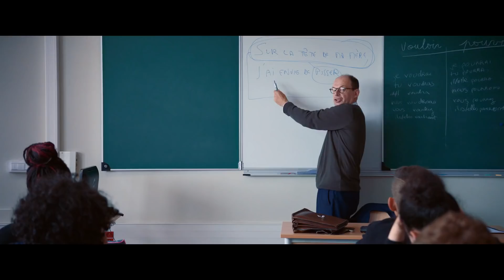El buen maestro Trailer español HD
Sinopsis: François Foucault, de 40 años, es profesor de literatura en el prestigioso instituto de París, Henri IV. De pronto, una serie de circunstancias le obligan a dejar su puesto de trabajo y a aceptar una plaza en un instituto del extrarradio de la ciudad, en una zona conflictiva

Director: Olivier Ayache-Vidal
Reparto: Denis Podalydes, Pauline Huruguen, Abdoulaye Diallo